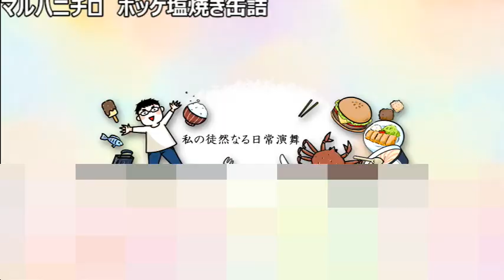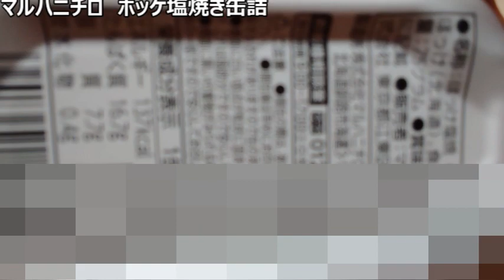マルハニチロ ホッケ塩焼き缶詰を食べてみた。ホッケの缶詰は珍しいな～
【ある事自体初めて知りました】
魚の缶詰はお馴染みですけど、
ほっけと言うのは始めてみたので、
思わず買ってみました。

果たして味は如何なっているのかな?